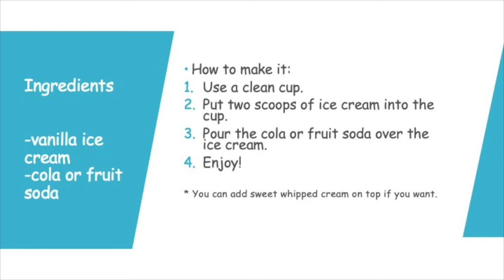Ice Cream Floats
The weather is getting warmer! Let's make ice cream floats.
You need:
-vanilla ice cream
-cola
-a cup